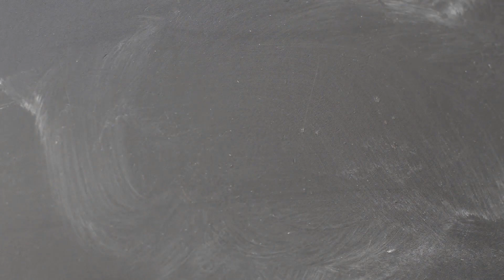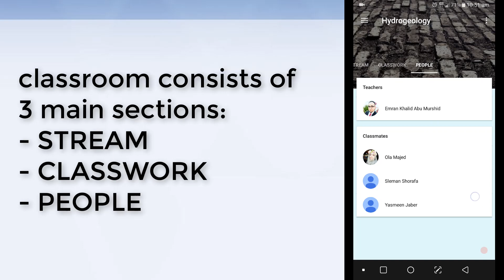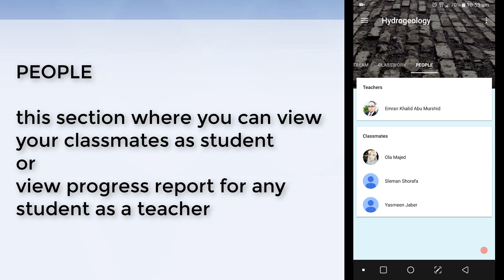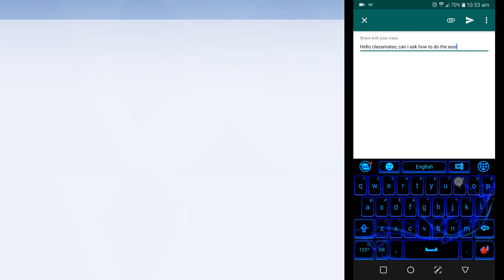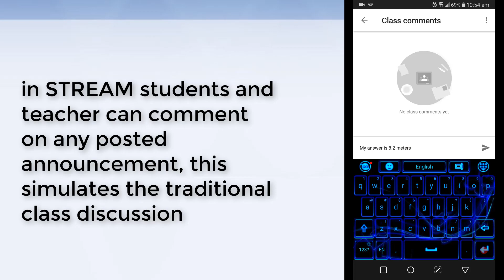Cloud Classrooms (CCR) - New Concept for E-learning!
this video shows an overview for Google Classroom service and how does it work
you can download this application from Google PlayStore, search for "Google Classroom"